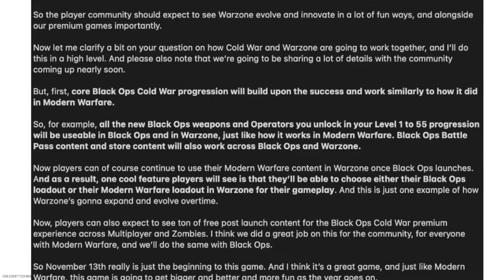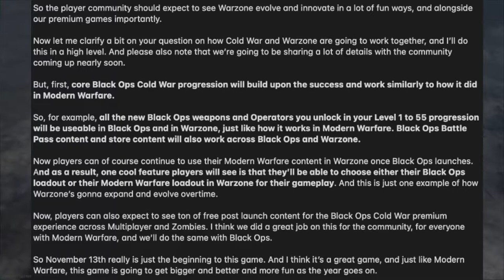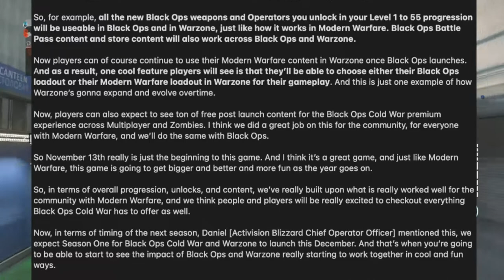the NEW WARZONE is going to be AMAZING!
Warzone is going to be AMAZING in COLD WAR what do you think of warzone being in COLD WAR?